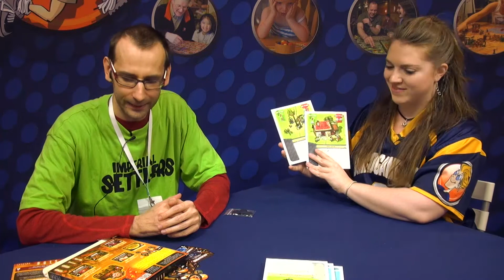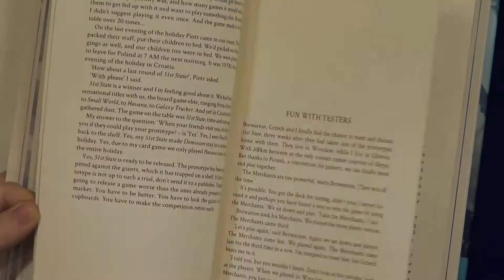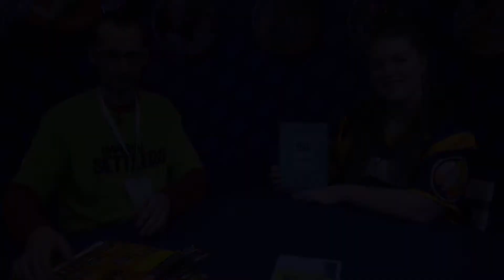Theseus: The Dark Orbit – Bots overview — Spiel 2014